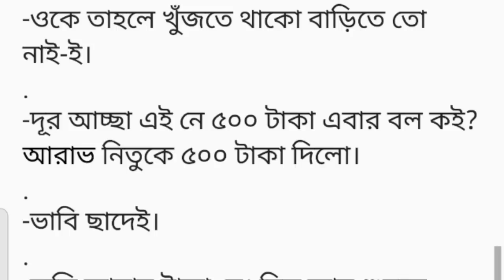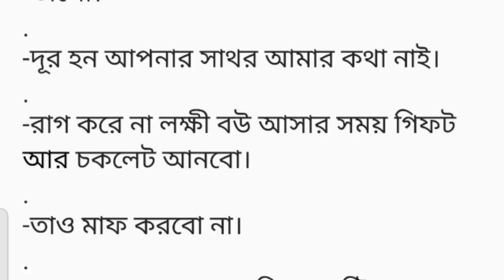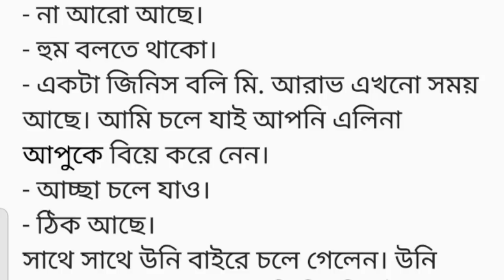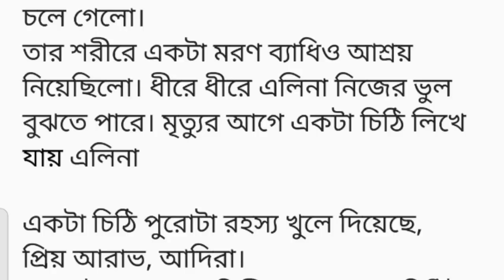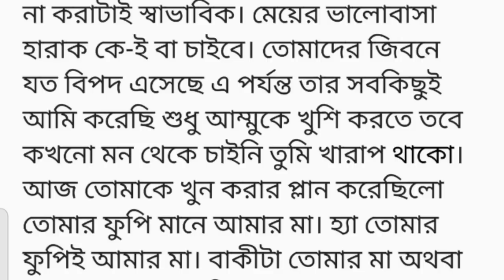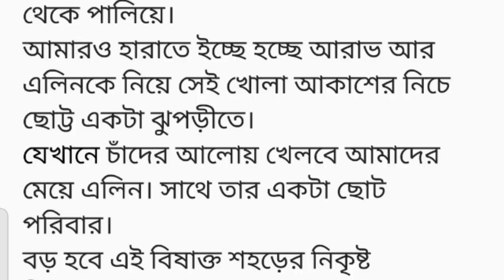ঘৃনার সংসার" গল্প পর্ব শেষ (২)||heart touching short story in Bangla ||Bangla Emotion story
"ঘৃনার সংসার" গল্প পর্ব  শেষ (২)||heart touching short story in Bangla ||Bangla Emotional Short story

চ্যানেল-গল্পকথা

গল্প -সংসার
কলমে- রাইসা

গল্প -বেলা শেষে
কলমে-মাহফুজা আফরিন শিখা